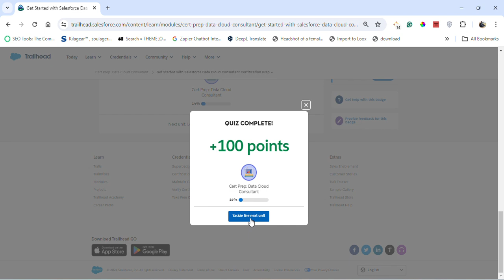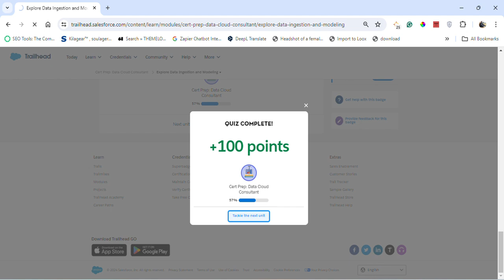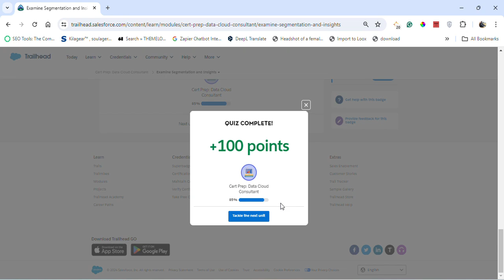Cert Prep: Data Cloud Consultant || Quiz Solution || Salesforce Trailhead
Module: Cert Prep: Data Cloud Consultant ( Quiz Solution)
Study resources for the Data Cloud Consultant exam.
Unit-1: Get Started with Salesforce Data Cloud Consultant Certification Prep
Unit-2: Learn About the Data Cloud Solution
Unit-3: Review Data Cloud Setup and Administration
Unit-4: Explore Data Ingestion and Modeling
Unit-5: Study Up on Identity Resolution
Unit-6: Examine Segmentation and Insights
Unit-7: Learn How to Act on Data

Connect On:-

salesforce
salesforce developer
salesforce crm
salesforce cpq
salesforce intergation
salesforce trailhead

trailhead salesforce
trailhead